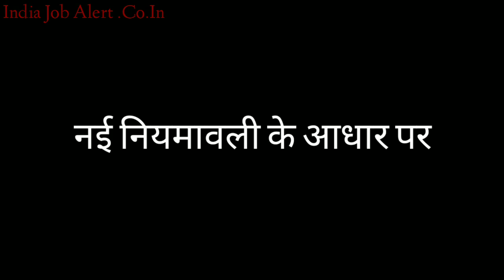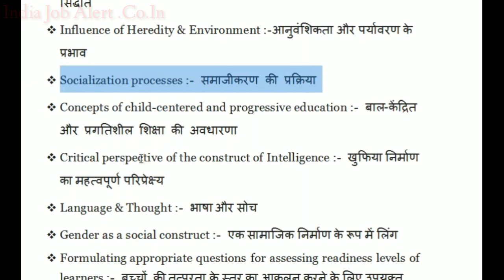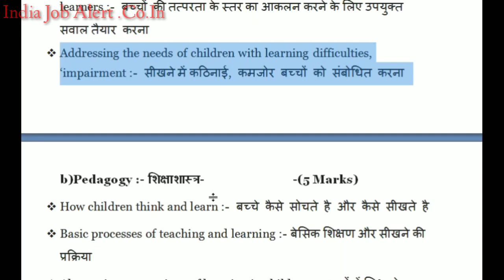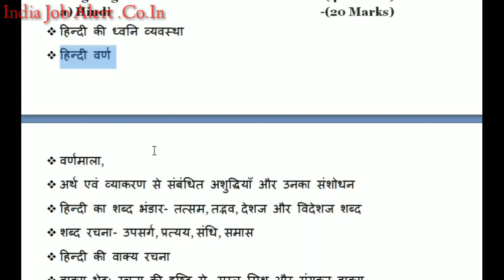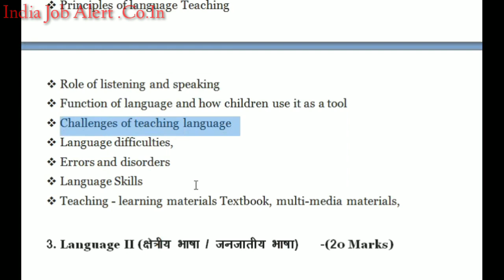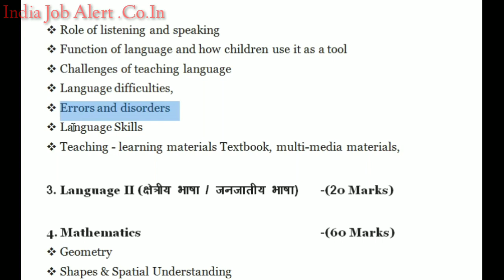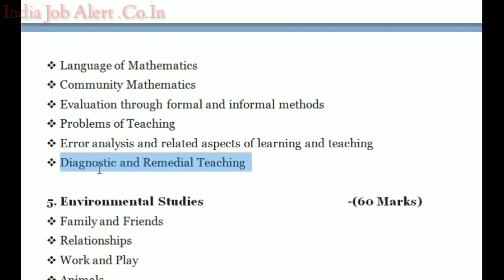Jharkhand Teacher Eligibility Test ! Complete Syllabus ! Jtet Syllabus !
❖JTET (1-5) Syllabus PDF File

❖JTET Complete Information.

❖Current Affairs,
❖Multiple Choice Question,
❖Practice Set,

❖Bank jobs,
❖Engineering jobs,
❖Railway jobs,
❖Police & Defence jobs,
❖Teaching jobs,